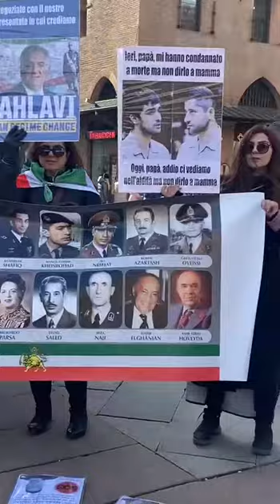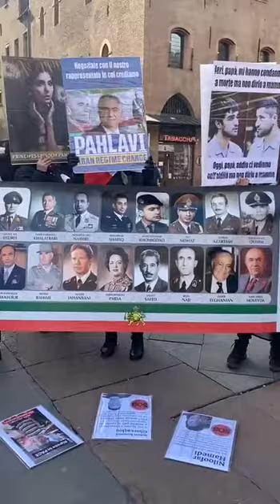همین الان در ایتالیا ( بلونیا)